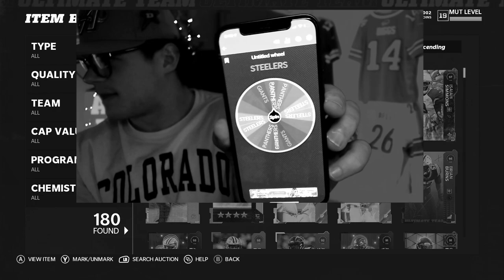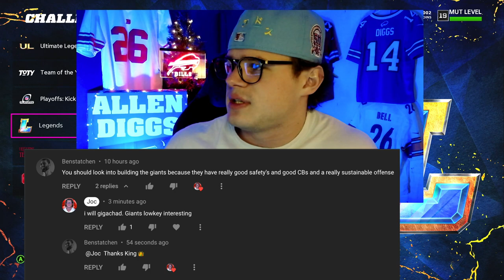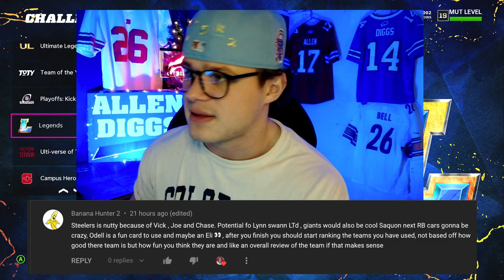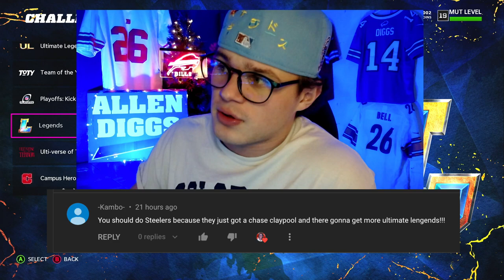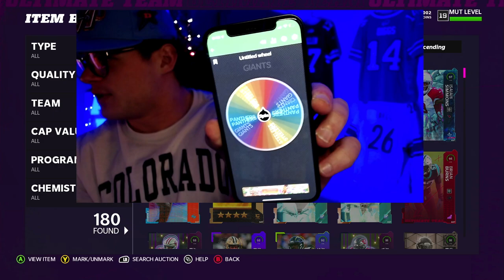I'M BUILDING THIS THEME TEAM...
Yesterday we talked about building a new Theme Team to be featured on my channel. What I'm looking for is a team that doesn't get a lot of love on YouTube, and also one that could be getting many future upgrades. I'm happy to announce that the team I'll be building is...